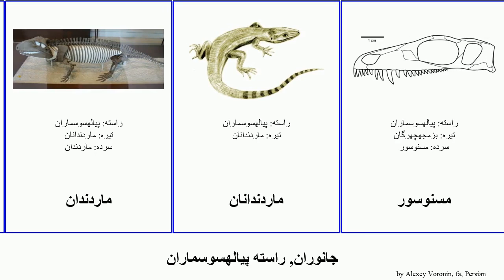جانوران, راسته پیالهسوسماران animal آدافوسور ماردندانان بزمجهچهرگان سنگفرشخزندگان استرئوفالودون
جانوران راسته پیالهسوسماران.
animal of Order Pelycosaur, language: fa.

آدافوسور
آرکائوتیریس
استرئوفالودون
ایروسور
باستانشکارچی
بزمجهدندان
بزمجهچهرگان
سنگفرشخزندگان
ماردندان
ماردندانان
مسنوسور
میکتروسور
هلئوسور
وارانوسور
پیالهسوسماران